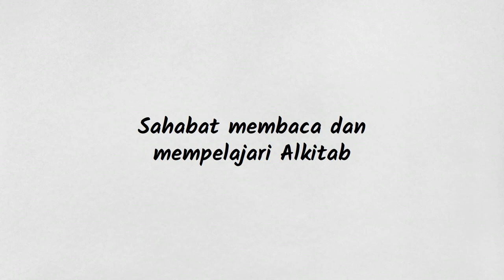SERI DOA SYAFAAT - Alkitab Satu Menit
Doa Syafaat adalah doa bagi orang-orang lain yang mebutuhkan pertolongan Tuhan, bukan doa egois untuk diri sendiri.